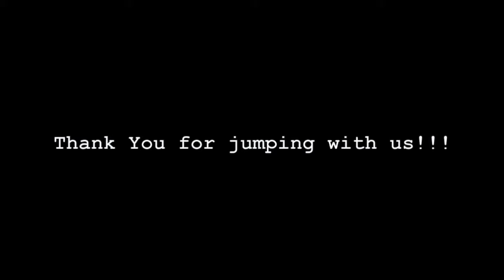Tandem Skydive | Josh from Chattanooga amg